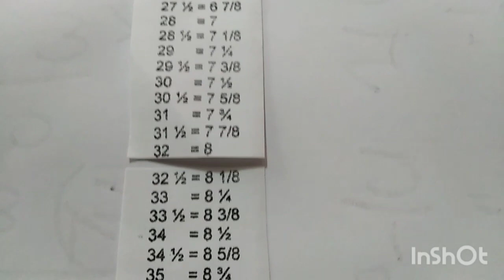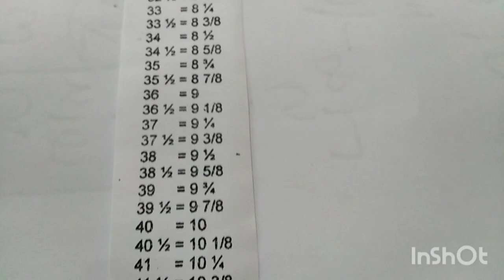84l ටේප් එක ගැන l For Beginners Sewing l 🇱🇰 l Mahum l About Measuring Tape l PDS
🎉️ , Hi welcome back to my mahum biz channel , Today I am going to talk about measuring tape in sinhala , If you like Subscribe like shire click bell icon Thanks for watching our videos , Nilanjani , measuringtape , sewingsinhala , tape , forbeginners , Lesson 01, Peduruhewa , @mahumbiz789 .Created by InShot